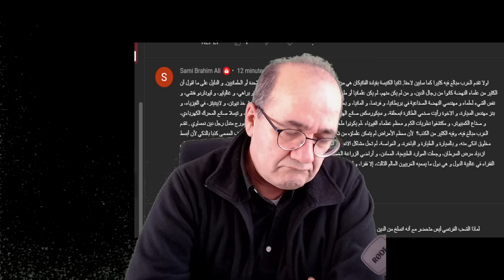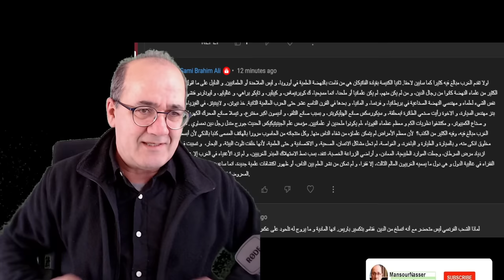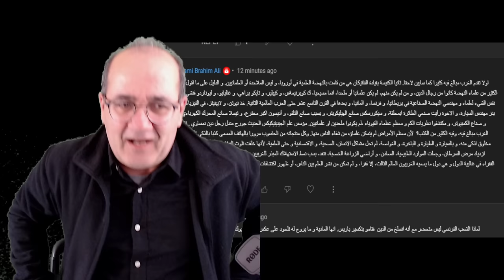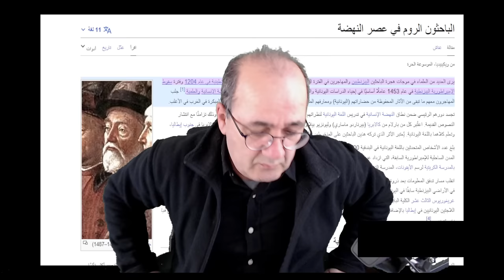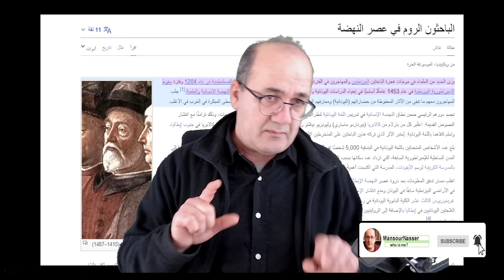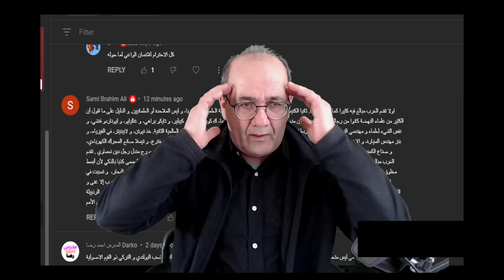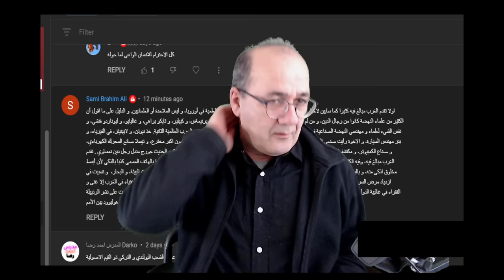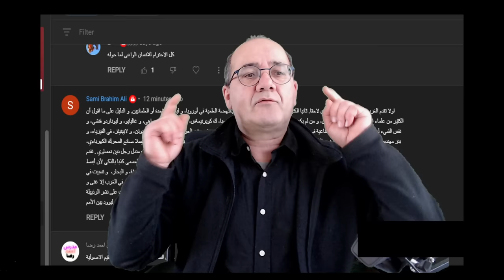كيف أسقط الدين الحضارة العباسية في بغداد والنهضة الرومانية في روما؟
كيف أسقط الدين حضارة بغداد ونهضة روما أو ما يسمى النهضة الرومانية منتصف القرن الخامس عشر؟
هل هناك علاقة بين الأمرين؟ لماذا ما زالت البلدان الكاثوليكية تعاني من مظاهر التخلف حتى يومنا هذا؟
لماذا ظهرت الحضارة العباسية وعلى يد من ؟ كيف ظهر الإسلام بوضوح في العهد العباسي؟
ما علاقة الدولة البيزنطية بدول الفاتيكان؟ وسقوط القسطنطينية؟
كيف أثر ظهور الدولة العثمانية على الحضارة الغربية؟
ما علاقة نهجير يهود البرتغال بالموضوع؟
لماذا تميز عصر النهضة بالتطور الآداب والفنون وليس العلوم فقط؟
ما الذي أخذته نهضة الغرب من تراث أرسطو و أفلاطون؟ا